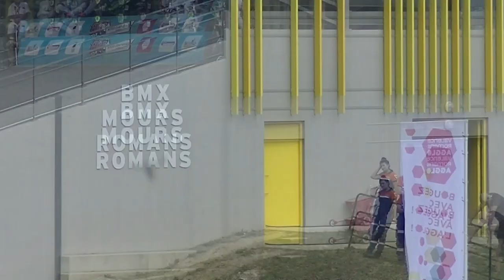Finale Minimes Garçons - TF Mours - 23 06 19